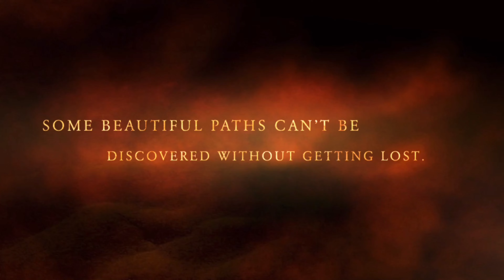Ride to Salal Dam Reasi -Jammu to Reasi dailyvlog #2023